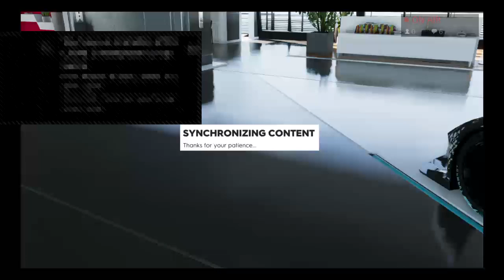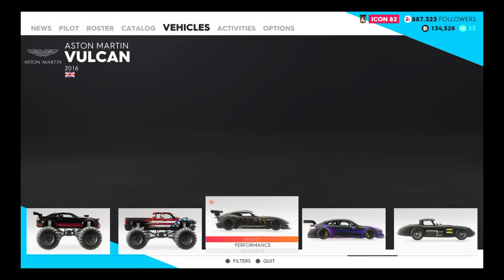The crew 2